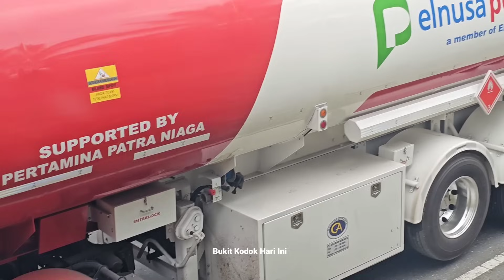Truck Trailer Menarik Mundur Truk Gagal Nanjak Di Bukit Kodok.Insiden Trailer Gancet,Truck Patah As.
Assalamu'alaikum teman teman ku bertemu kembali Di Tanjakan Bukit Kodok Hari Ini Kejadian Laka Trailer Menarik Bus Di Tarik Tronton,Supir  Truck Trailer Menolong Bukit Kodok Truck Insiden Trailer Bukit Kodok mari kita saksikan di video ini teman teman